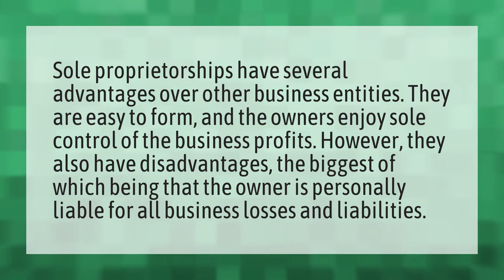What are the advantages of sole proprietorship?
Bussin • What are the advantages of sole proprietorship?